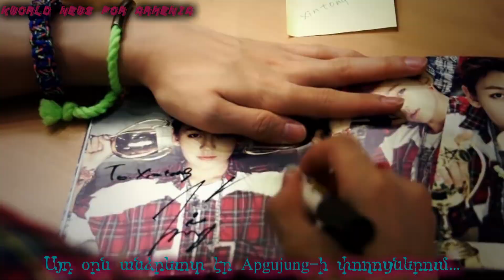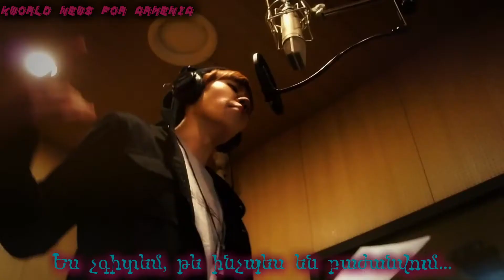[M/V] BTOB (비투비) - I only know love (사랑밖에 난 몰라) [Arm Sub]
Kᗯℴrℓd Nℯωs ℱℴr ᗩrmℯnia ℘rℯsℯnts
Transℓatℯd & Suɓɓℯd ɓƴ ℒℯa